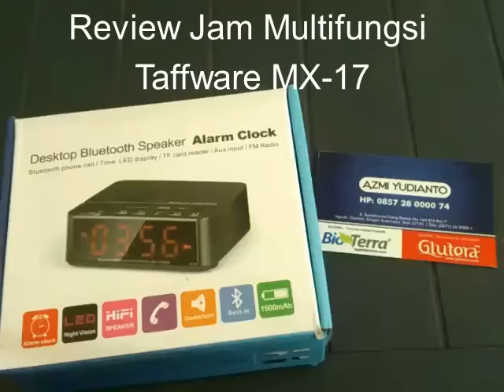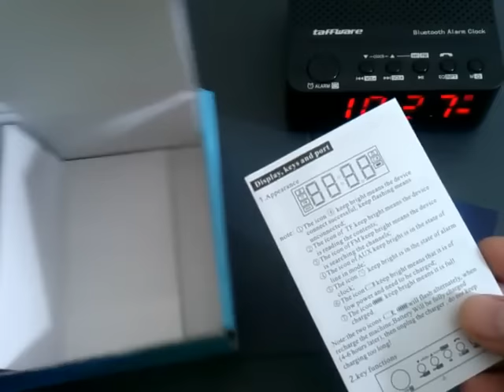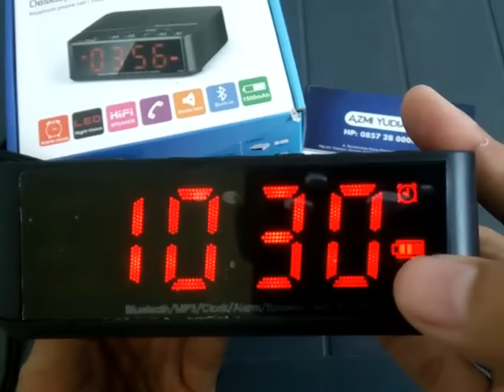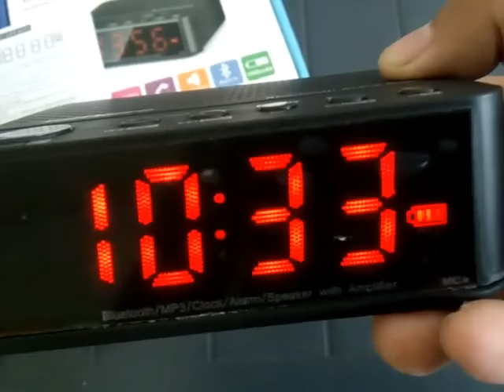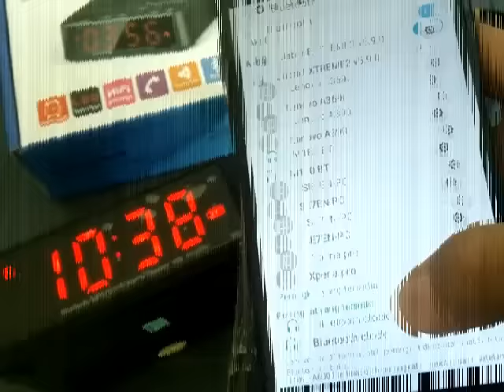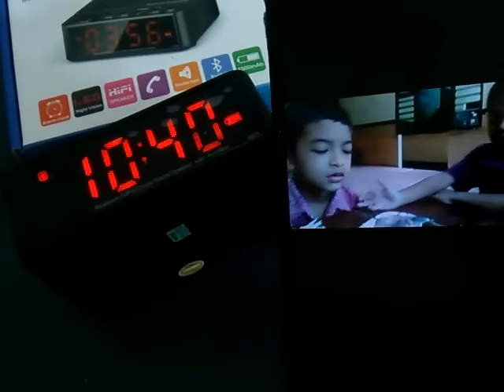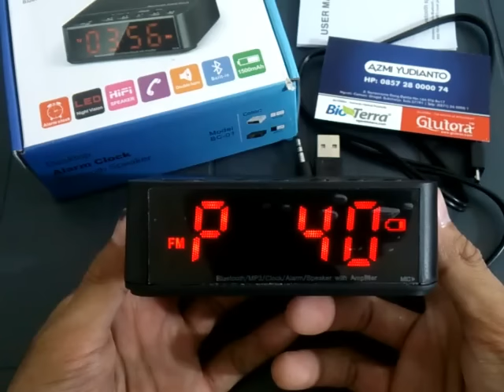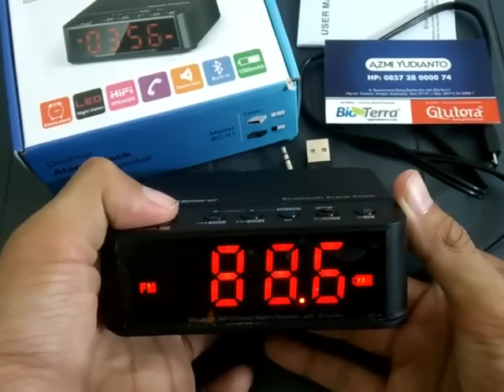Review Bluetooth Alarm Clock MX-17 / BC-01 / KD-66 | Bahasa Indonesia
jual produk penting, Anda pasti membutuhkannya

jam ini keren lho. biar kecil, suaranya mantap.
1. Bisa jadi jam led digital
2. Bisa jadi alarm, suaranya keras banget, bisa diatur
3. Bisa jadi radio
4. Bisa jadi speaker / bluetooth speaker / untuk telpon
5. Bisa jadi mp3 player